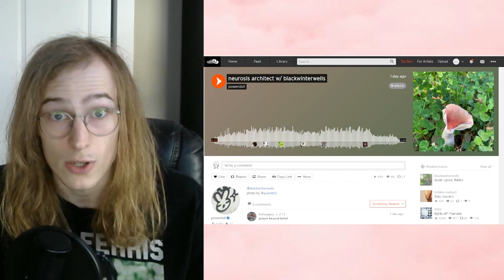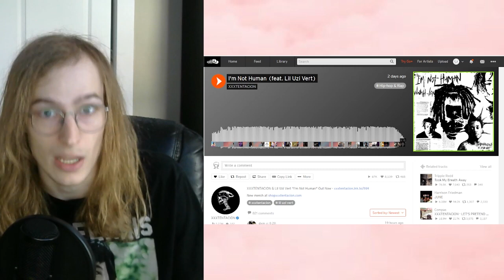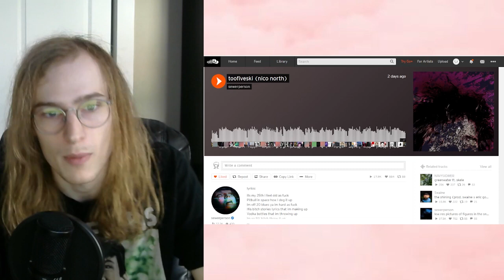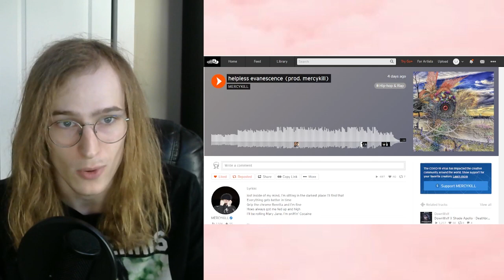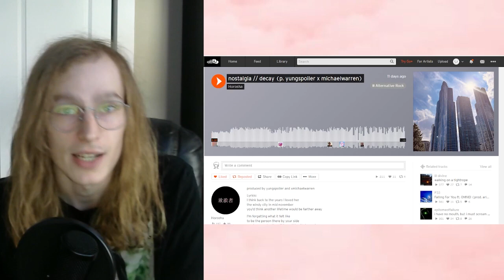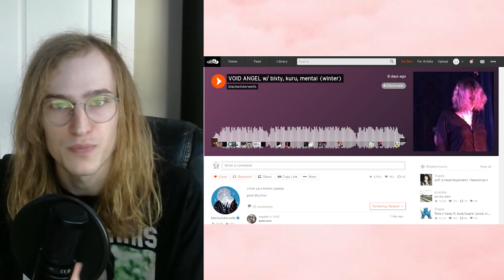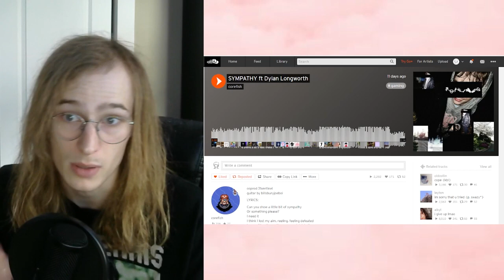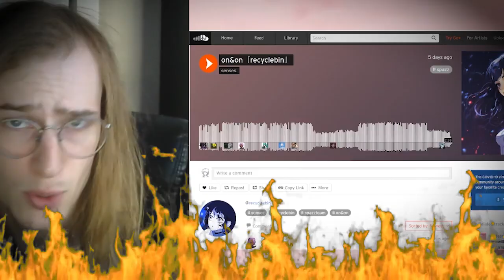songs i listened to this week (06/18/23)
did you listen to these songs? loved them? hated them? let me know :)

xxxtentacion - I'm not human (feat. lil uzi vert)

LIGHTNING ROUND TRACKS:

sinxi - the end of us (feat. hiraeth, erxn, heylog, xona)

shizukesa. - armory

00:00 - intro
00:36 - powerdoll
01:40 - xxxtentacion
03:18 - sewerperson
04:45 - epitomeoffailure
05:37 - mercykill
06:24 - thayerperiod
07:20 - horosha
08:14 - clovehitch
08:53 - blackwinterwells
09:32 - yak3i
10:25 - corefish
11:13 - arcuti
11:53 - LIGHTNING ROUND!
13:22 - outro